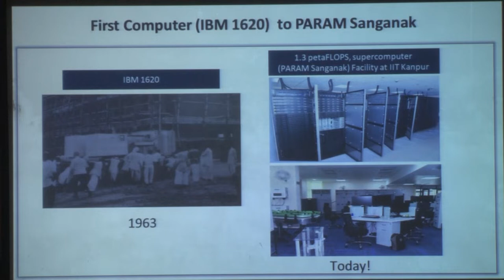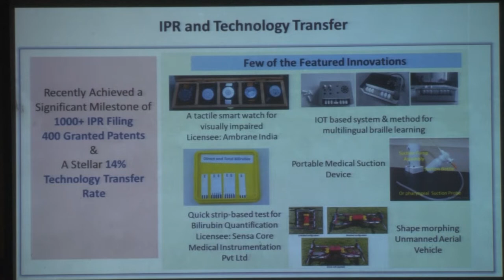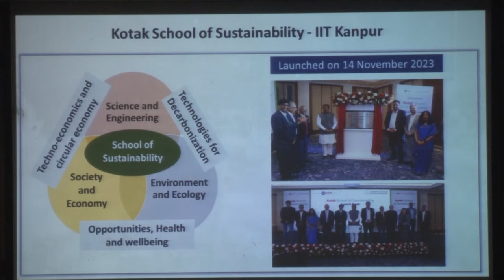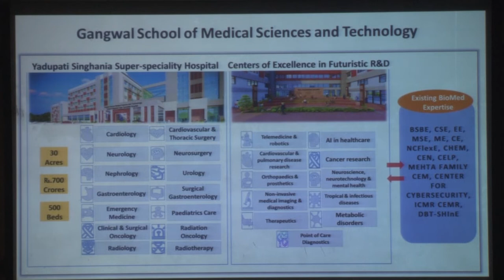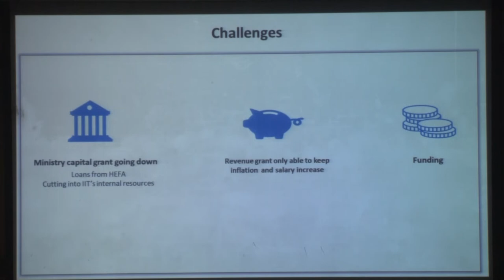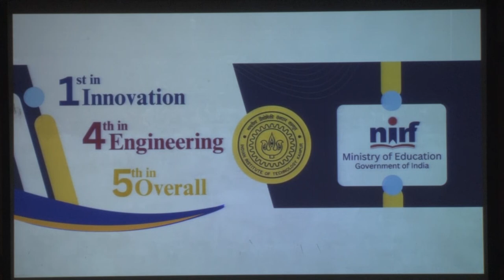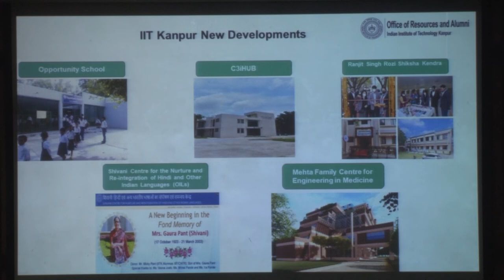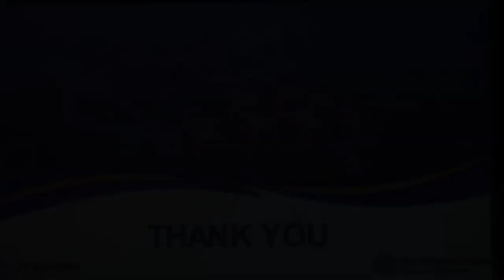Bach of 2013 16 12 2023 Director Sir and Prof Balani Sir Seccion 002